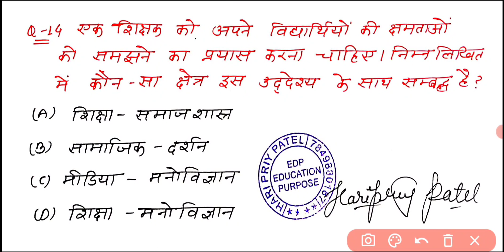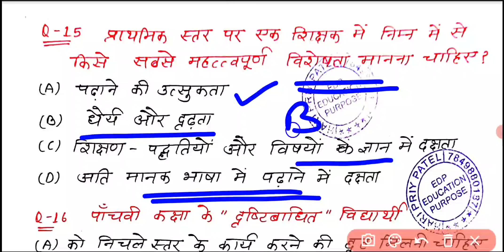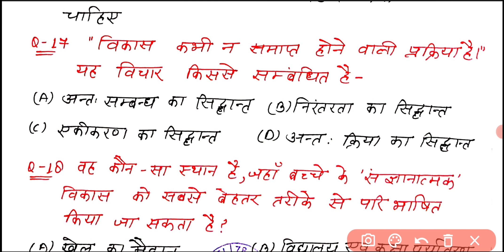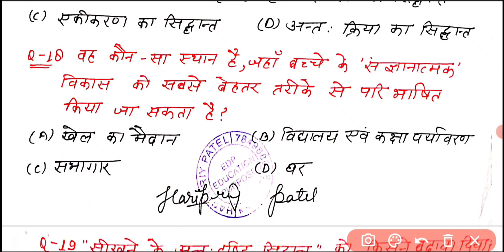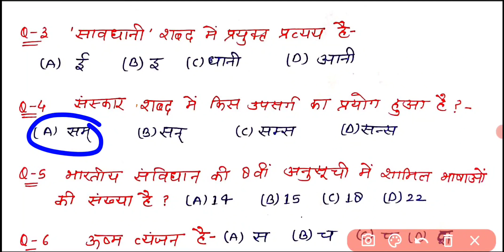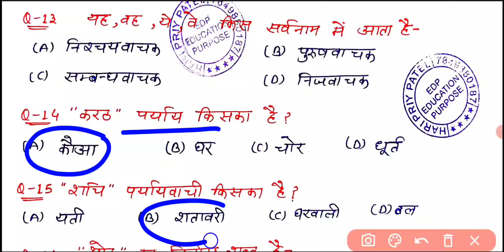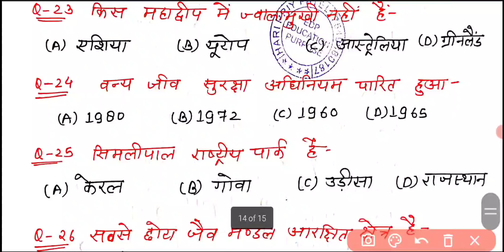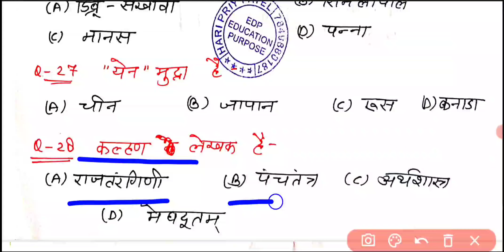UPTET-2021|30मिनट में 90 प्रश्न MOCK test(बाल विकास, हिंदी और EVS)|70+सही करो तो जाने💐